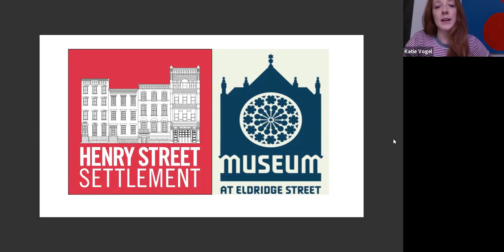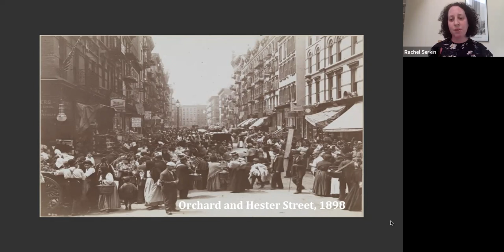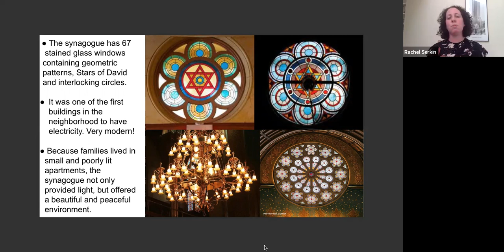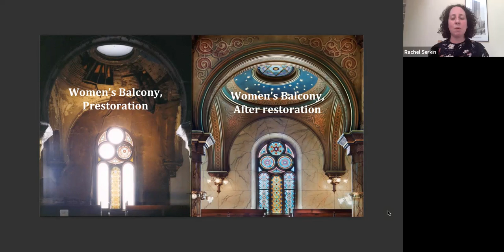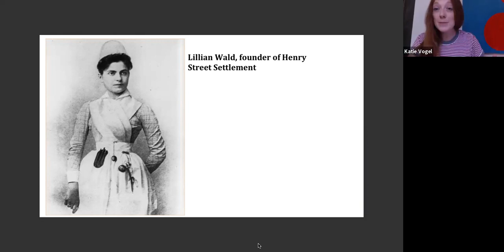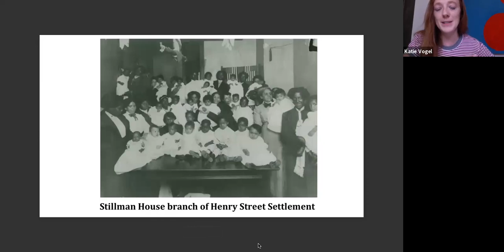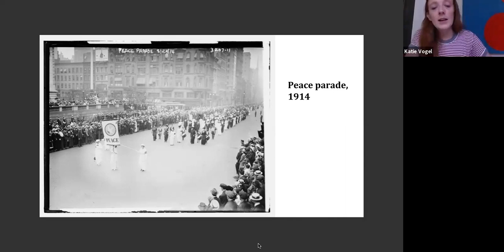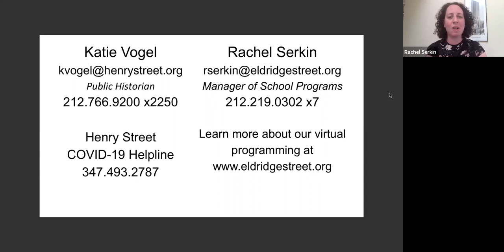For 4th to 8th Graders: Museum at Eldridge Street & Henry Street Settlement | Virtual Visit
Where can new immigrants turn for help? Where do they find community? What safety nets are available in times of need? For millions of immigrants arriving to the Lower East Side at the turn of the 20th century, they found themselves asking these questions. Educator Rachel Serkin of Museum at Eldridge Street and Public Historian Katie Vogel take you on a tour to explore these questions. You'll explore the breathtaking main sanctuary of the Eldridge Street Synagogue before hopping over to Henry Street to explore the support the Settlement provided to the community during the Progressive Era.

Recommended for children in 4th to 8th grades, their parents and teachers.